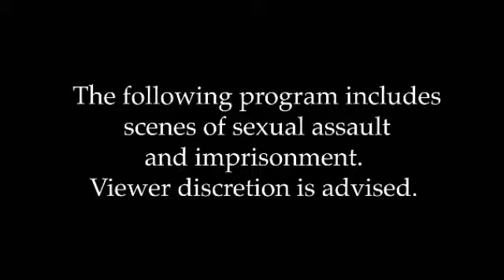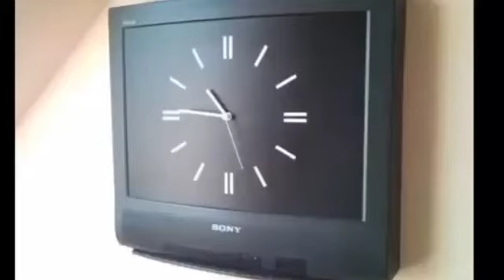Girl in the basement Full Slasher Film Explained in Hindi | Girl in the basement Summarized Hindi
Hello
         Friends Welcome to my You tube channel 👉 Shanu Cinema tv

This Movie Of All credit - Real Owners